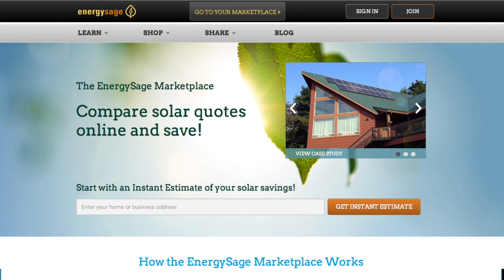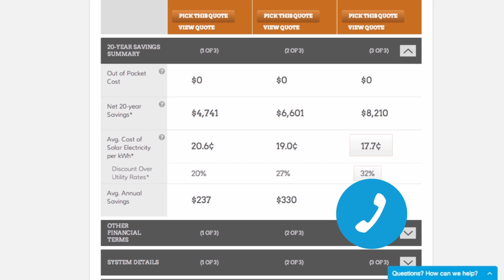Solar Power Explained EnergySage Marketplace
Wondering how solar energy works? Looking to have solar power explained? Introducing EnergySage, your trusted resource for solar energy info

Like most savvy investors, you're probably hoping to have solar explained to you. The financial returns of a solar power system are undeniable which is why the solar industry is one of the fastest growing in the nation right now. However, many people are unsure exactly how solar works. We can help you understand how a photovoltaic system operates and how solar energy operates.

In the fast growing industry of solar, everyone is wondering just how exactly does solar power work? Our solar explanation breaks down the EnergySage solar marketplace, solar panels, tax rebates, solar financing and more.